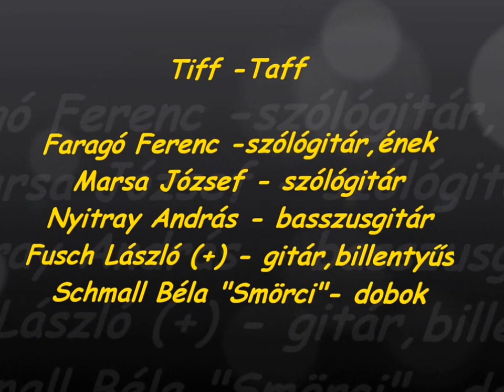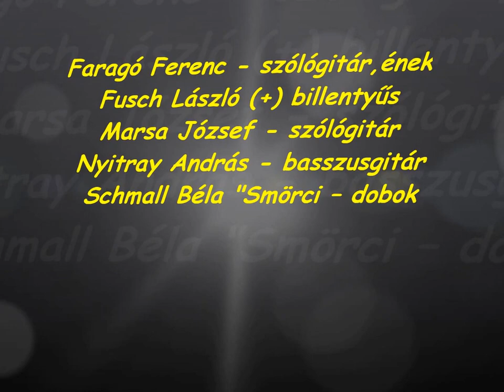Tif-Taff - Marsa József és Schmall Béla "Smörci" szólói (részlet)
Továbbra is 1993.december 4 .Árpádvárosi Sportcsarnok. Sajnos a korabeli videó szalagról csak töredékeket tudtam megmenteni. De sokunknak nagyon kedves emlék!
Gitár szóló: Marsa József
Dobszóló: Schmall Béla "Smörci"
(Faragó Ferenc szerint: "...ekkor tanult meg dobolni...")

Tif- Taff
Faragó Ferenc - szólógitár,ének
Fusch László (+)  - billentyűs
Marsa József - szólógitár
Nyitray András - basszusgitár
Schmall Béla "Smörci -- dobok

NON-PROFIT VIDEO!

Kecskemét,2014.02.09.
Kurdics Misi